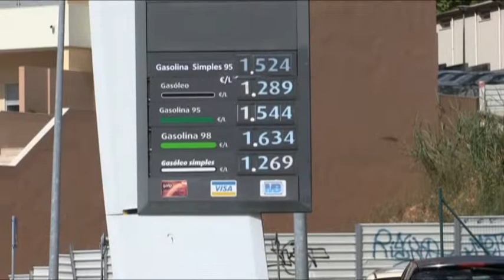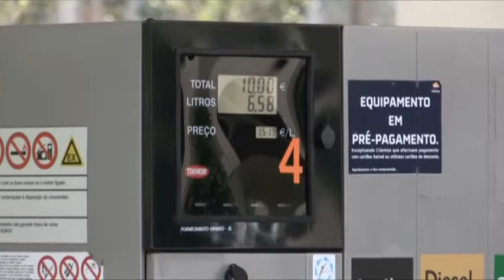Combustíveis: Preço e qualidade dividem opiniões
As opiniões dividem-se sobre o tipo de combustível a escolher havendo quem garanta que os aditivos dão qualidade, valendo a pena pagar mais, mas também quem opte pelos que são mais baratos.

Imagem: Luís Pedro Martins